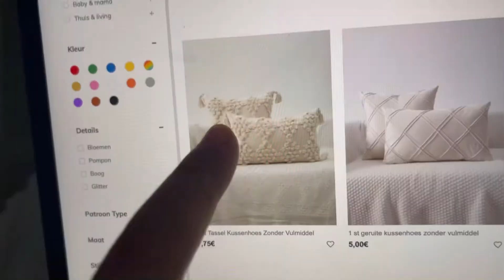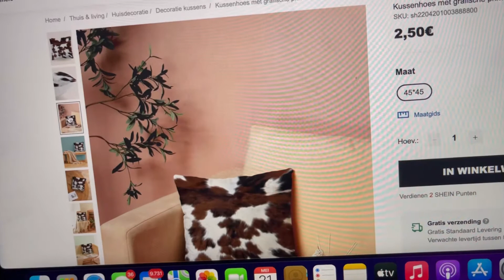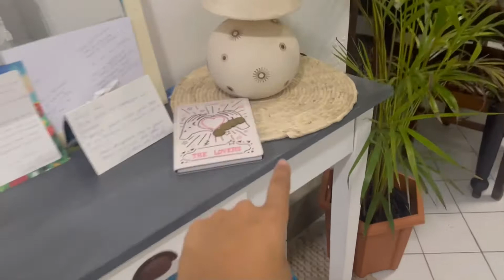STOELEN SPUITEN, BOAT PARTY & BIJNA FLAUWGEVALLEN?! - VLOG 15 🦋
Lordiepordie vlog 15!

In deze vlog zie je hoe ik toch eens ein-de-lijk van die lelijke kleur stoelen af kom. De manier hoe, is nogal apart maar we komen er. We gaan naar een bootfeestje want Made's vader is jarig en dat gaan we heerlijk vieren op het water. Ik heb op sommige momenten niet veel kunnen vloggen, wanneer je de video kijkt krijg je uiteraard een uitleg.

Veel plezier met kijken en tot bij de volgende video!

Volg mij op Instagram: @sabiyamira

Liefs,
Sab